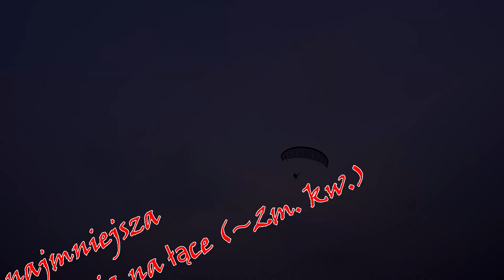Paralotniowa wiosna 2016